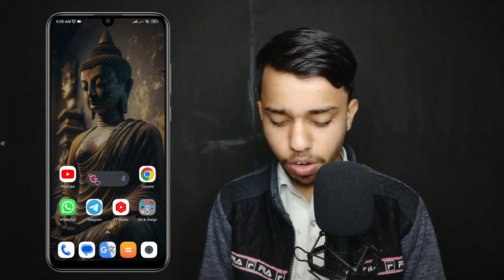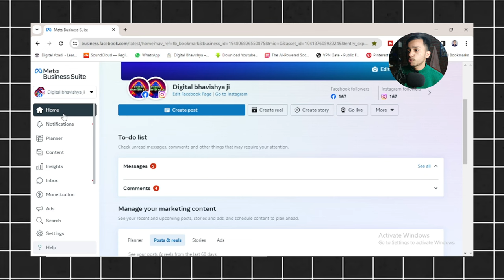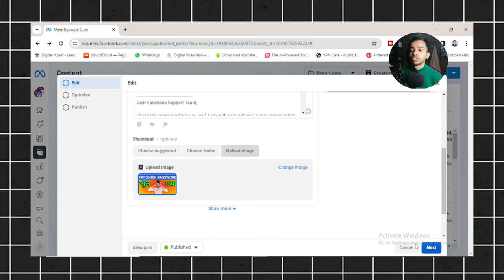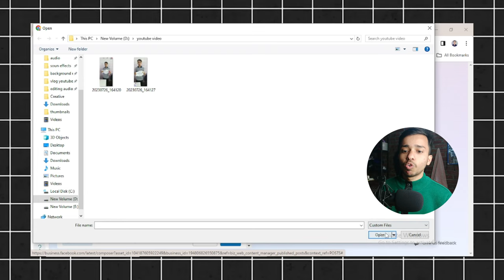facebook video pe thumbnail kaise lagaye | 🤔Facebook video me Thumbnail kaise lagaye 2024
Your Quries-
how to add video thumbnail to facebook from phone
how to add thumbnail to facebook video from phone